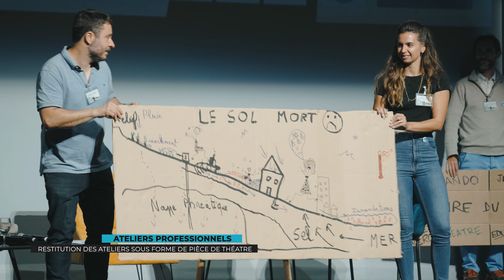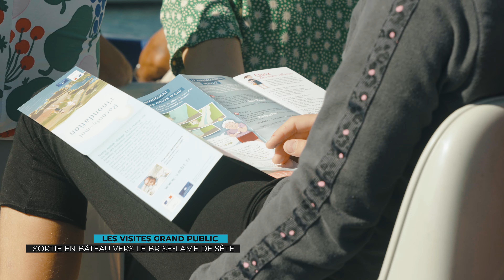ORA MARITIMA 2024 - SMBT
Syndicat Mixte du Bassin de Thau
06-07 octobre 2023
Théâtre Molière, Sète

5èmes assises de Thau